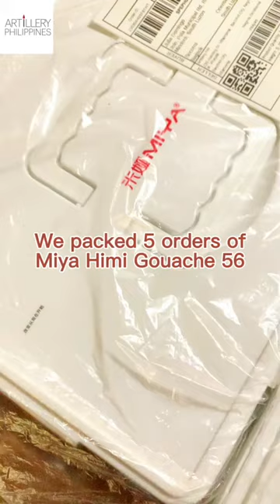Thank you for ordering from Artillery Ph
We’re truly greatful for all the support and we will make sure to give our best to serve everyone’s artistic needs ❤️